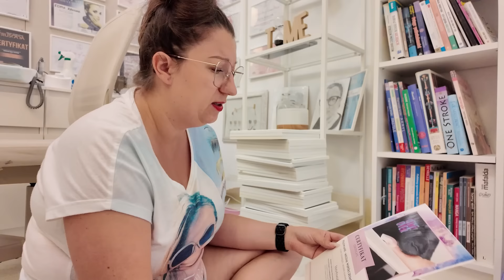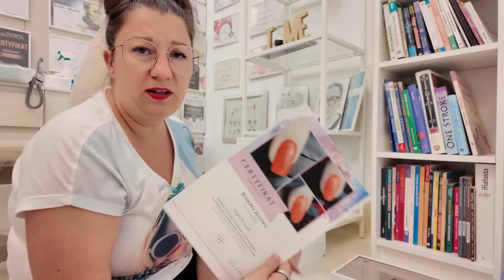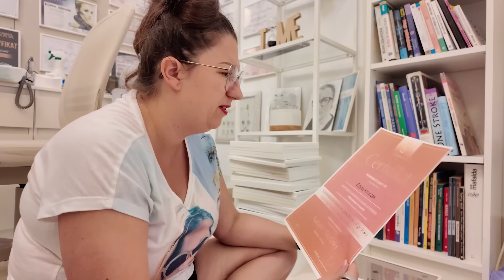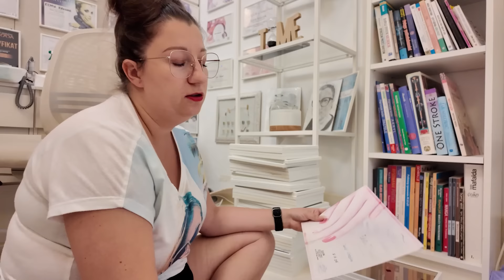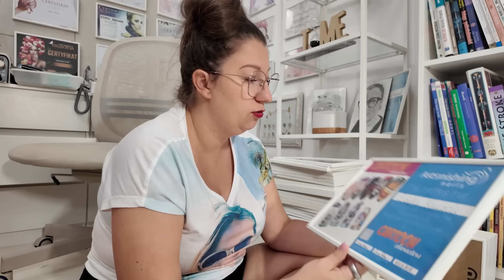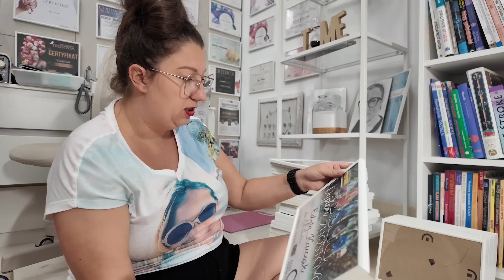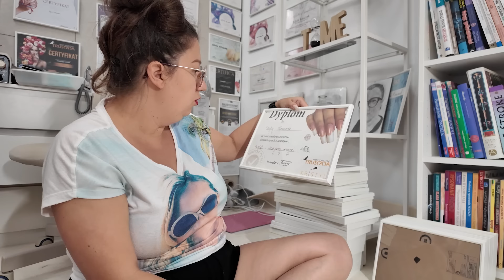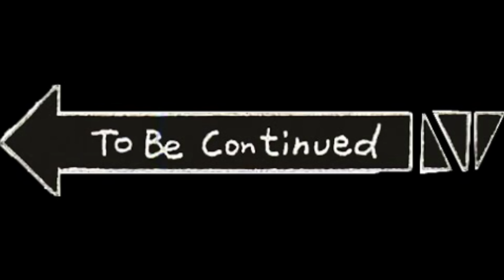Pakuję się i obgaduje swoje CERTYFIKATY - Vlog #353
Hej wszystkim! 💔 Niestety, technologiczne problemy ciągle nas prześladują. Najpierw jeden komputer, teraz drugi... Wszystko psuje się w najgorszym momencie. 😓

 Muszę nagrać dużo odcinków na zapas, bo za miesiąc przeprowadzka! 📦 Chcemy mieć pewność, że nawet jeśli nie znajdziemy szybko nowego studia, to codzienne odcinki będą gotowe.🎬 Podczas gdy komputery odmówiły posłuszeństwa, przystąpiłam do pakowania rzeczy. 🎒 Zobaczycie jak wygląda chaos przeprowadzki, włącznie z certyfikatami, kosmetykami i wszystkim innym, co musi znaleźć swoje miejsce. 🏡

A jak wy radzicie sobie z przeprowadzkami? Czy też wszystko wam się sypie w najmniej odpowiednich momentach? 🤔 Podzielcie się swoimi doświadczeniami w komentarzach!

Mimo wszystko, będziemy nagrywać i przygotowywać się na nowe wyzwania. 💪 Oglądajcie, komentujcie i trzymajcie za nas kciuki! ✨

Z miłością,
Edyta! 🌸